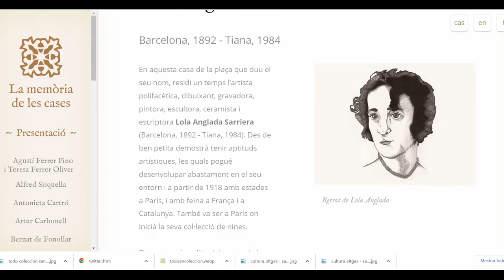Les Dones Catalanes | Biografie | Lola Anglada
amb subtítols en: català, castellà i anglès (CC)

organitzan i recerca
NIEVES TUSET

ESTHER BARNET
CASAL CATALÀ DELS
PAÏSOS CATALANS DE LA PLATA

muntatge
ALEXANDRA YONTOMO

direcció
SANTIAGO BARREIRO

especial agraïment  a
CYNTHIA SANDOVAL

i als practicants
KEVIN BACUSOY
SEBASTIAN ALBAN
ALEJANDRO DUEÑAS

en conveni amb la
UNIVERSIDAD CASA GRANDE
DE GUAYAQUIL

pre-producción
JEAN FALCONEZ
PAULA PÉREZ

edició, gravació i posproducció
amb les unitats movils
i en els estudis de
AVI.TELESONDA.COM

música
CANALS
JOAKIM KARUT